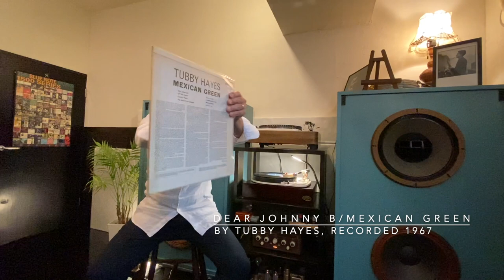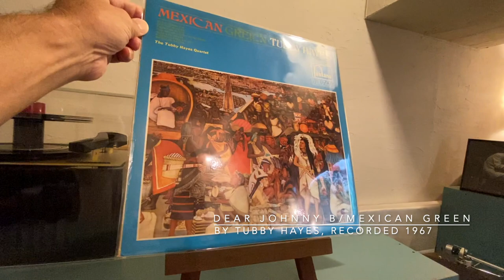ジャズ喫茶マスターが語るオススメの1曲 ジャズ横丁 #332 Tubby Hayes 「Dear Johnny B」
【Now Playing】
Track：
Dear Johnny B
Performer：
Tubby Hayes
Title：
Mexican Green
Year/Place：February 2, 1967/London
Released：
1968
Label/No/Format：Fontana/SFJL 911/
MONO
Engineer:
Notes：

[Sound System]
Turntable：Garrard 4HF
Tonearm：Garrard TPA12
Headshell：Garrard 3-PIN Detachable
Cartridge：GE VR II Triple-play
Loudspeaker：Doug Sax custom-tuned "Super Red" Altec 604E2
monitors
Dividing Network：The Mastering Lab Ltd. MODEL 604/5 SERIAL NO.1290
Preamplifier : LEAK VARISLOPE
Poweramplifier：LEAK STEREO 60